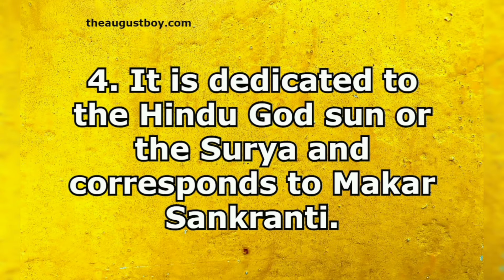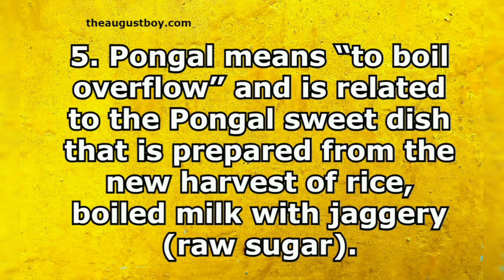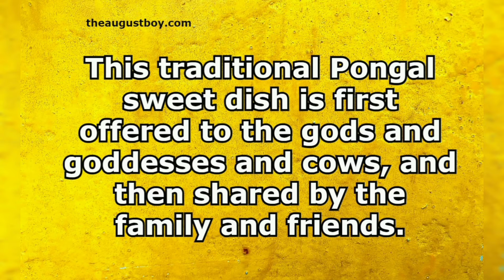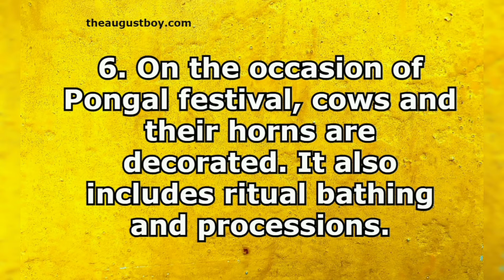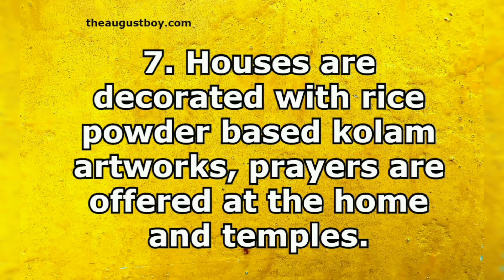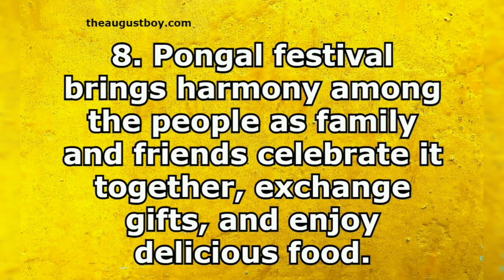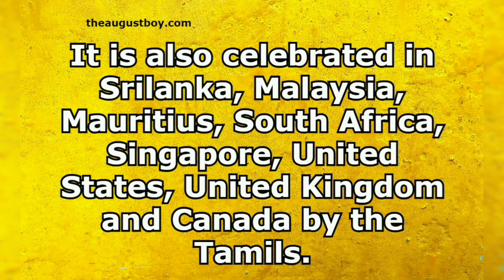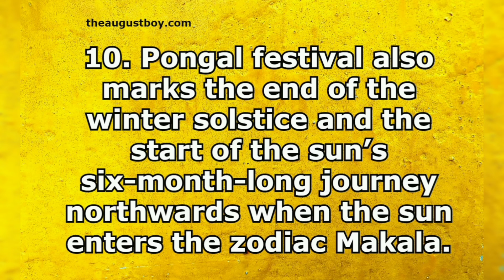10 Lines on Pongal | Essay on Pongal | Paragraph on Pongal Festival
Here are 10 Lines on Pongal | Essay on Pongal | Paragraph on Pongal Festival. These 10 lines on Pongal | Essay on Pongal | Paragraph on Pongal Festival. are for students studying in junior and senior classes. This is an educational channel. You can learn essay writing in English and Hindi. We have started series of videos and posts for class xii CBSE syllabus/NCERT of English Subject.